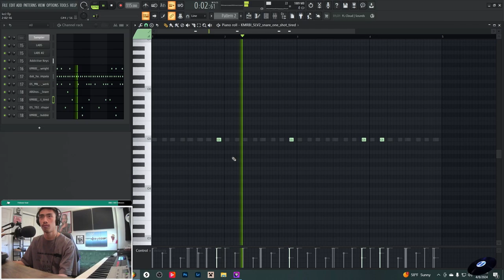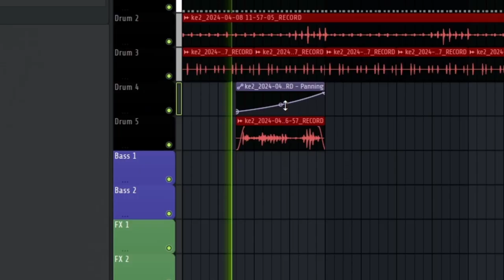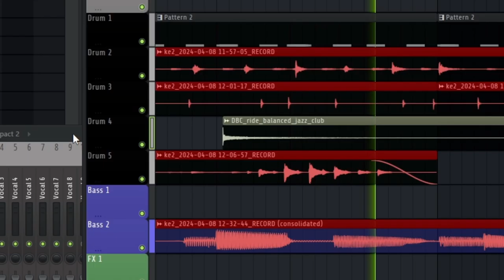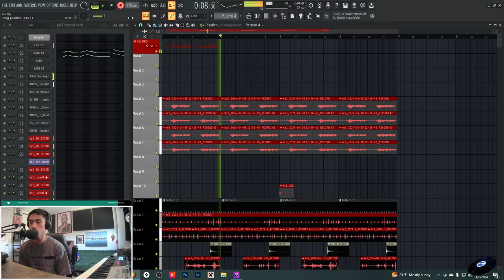Using The Phrygian Dominant Scale?